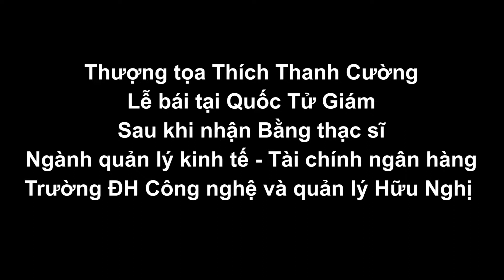Thượng tọa Thích Thanh Cường đến Bái đường Quốc Tử Giám sau khi nhận Bằng thạc sĩ